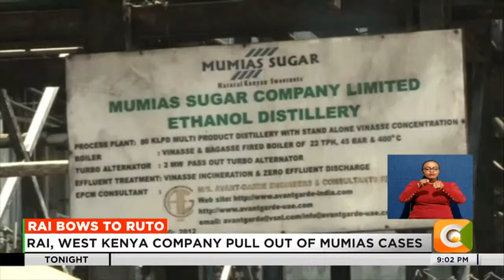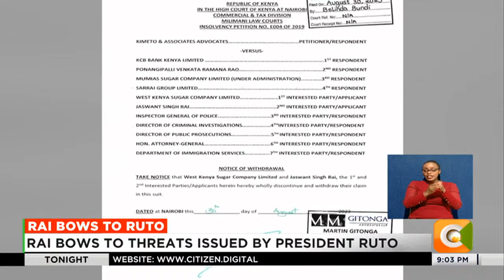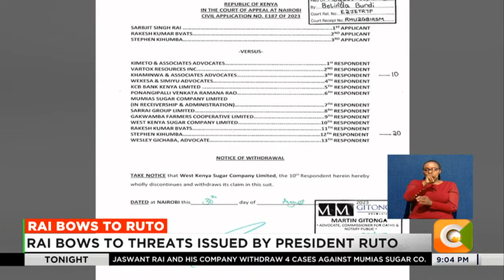Jaswant Rai withdraws all cases against Mumias Sugar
After the direct triple threat from President William Ruto, business tycoon Jaswant Rai has thrown in the towel in the battle for control of the insolvent Mumias Sugar company. Rai and his West Kenya Sugar company have  now withdrawn four cases related to the running of the sugar factory in notices filed before the court of appeal and the high court